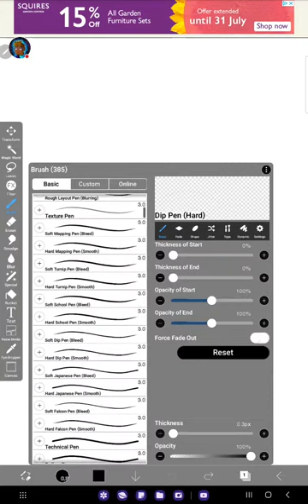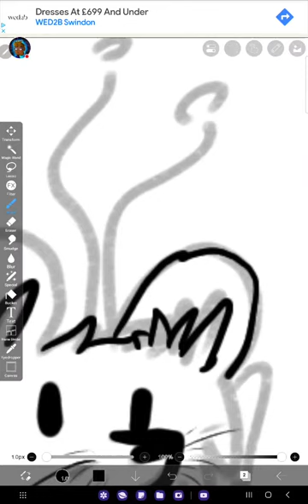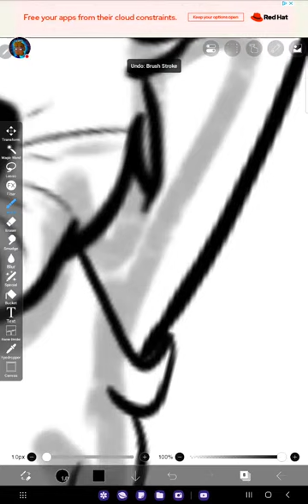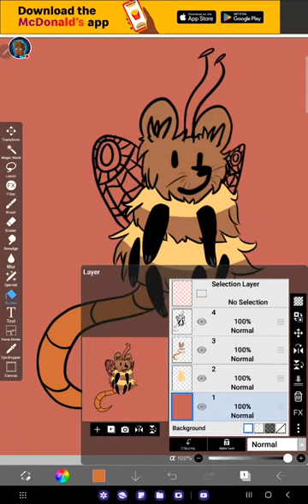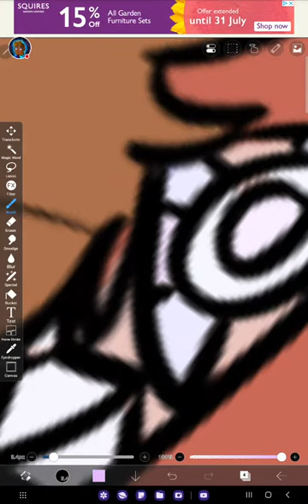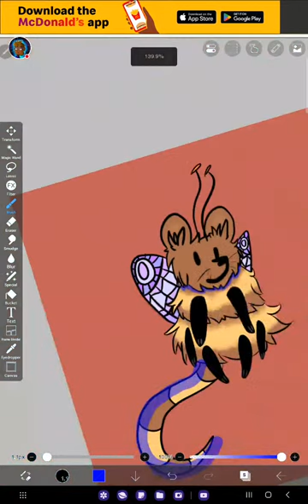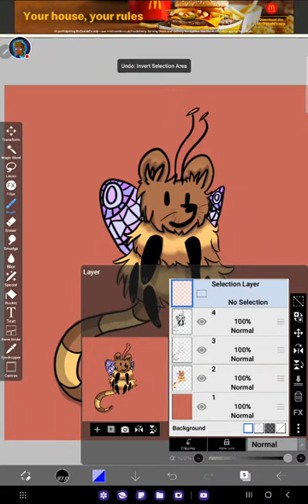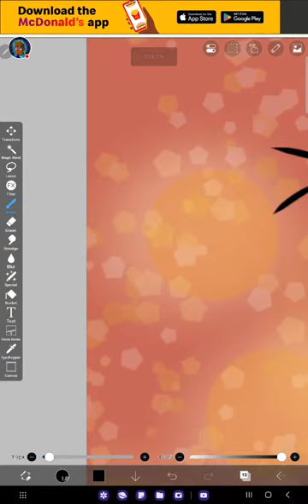live drawing! (rat bee)